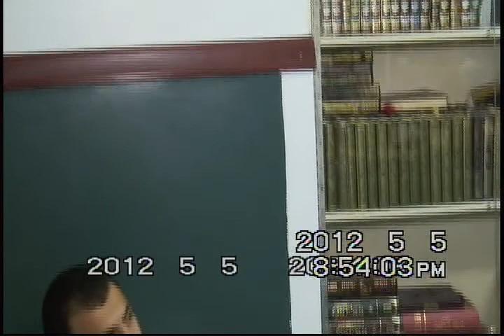Mohamad Diakite at masjid ebun abass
masjid ebun abass